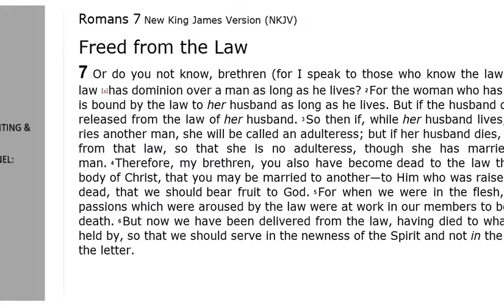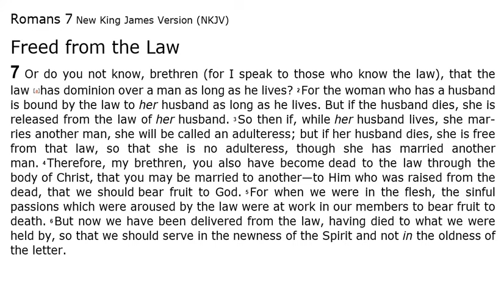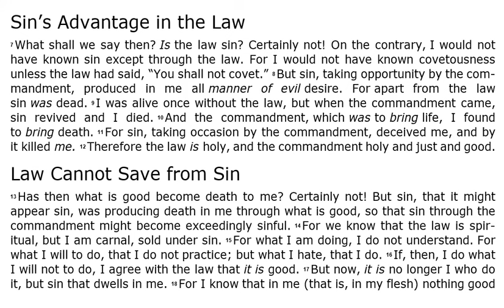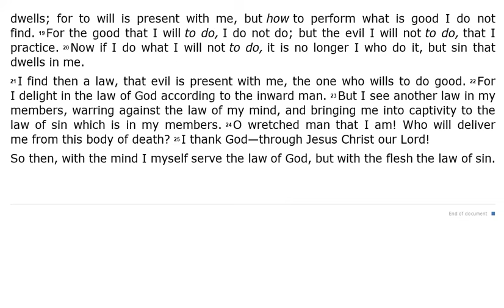Romans 7 - NKJV (Audio Bible & Text)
Romans 7 - NKJV | Audio Bible & Read Along Text.

Sometimes this 45th book of The Bible (or the 6th book of the New Testament) is known as "Romans", and sometimes it is known as "Pauls letter to the Romans" and sometimes it is known as just; "Romans". In this video you can listen to Romans 7 Audio Bible.